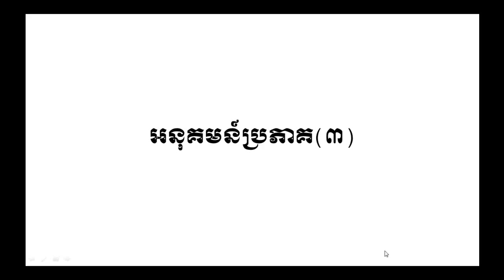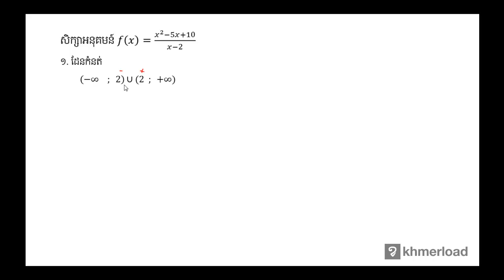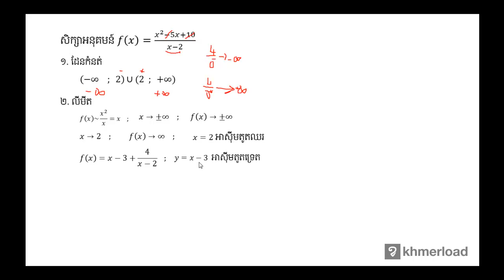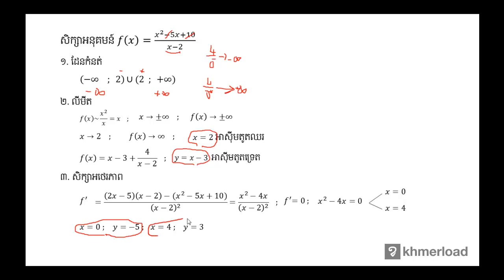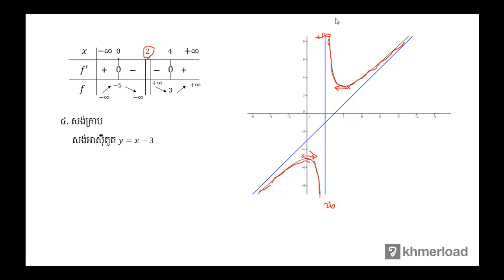គណិតវិទ្យា​ថ្នាក់ទី១២ ៖ អនុគមន៍ប្រភាគ(៣)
ក្រាហ្វនៃអនុគមន៍ ៖ អនុគមន៍ប្រភាគ(៣)

បទពិសោធន៍​​ការងារ​របស់​លោក​លើ​វិស័យ​គណិតវិទ្យា​រួមមាន៖​
-បង្រៀន​គណិតវិទ្យា​នៅវិទ្យាល័យ និង​មហាវិទ្យាល័យ
-រៀបរៀង​កម្មវិធី និងសៀវភៅសិក្សាគណិតវិទ្យា
-បណ្ដុះបណ្ដាល​គ្រូ​លើ​ការបង្រៀន​គណិតវិទ្យា
-ឯកទេស​បង្រៀន​គណិតវិទ្យា​សម្រាប់​សិស្សខ្យោយ
-ឯកទេស​លើ​ការរៀបចំ​តេស្ត​​គណិតវិទ្យា​សម្រាប់ វាយ​តម្លៃ​ការសិក្សា​​សិស្ស